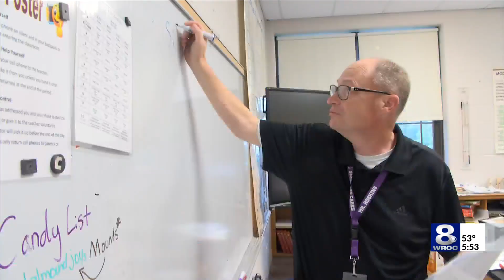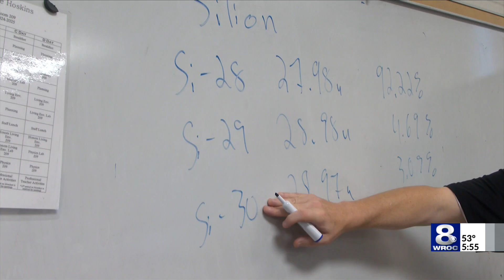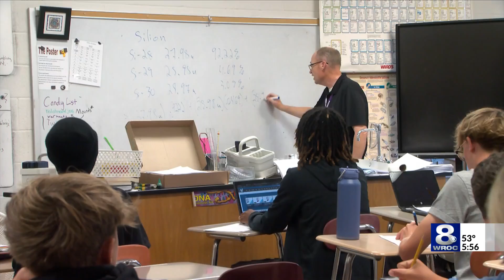Golden Apple: Congratulations to Gene Hoskins!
Congratulations to Gene Hoskins, our latest Golden Apple Award winner. Hoskins has had a career in education spanning more than three decades.